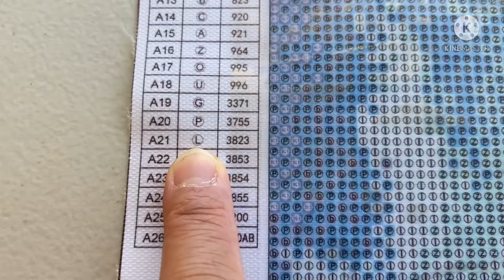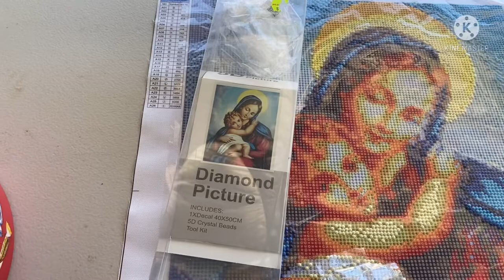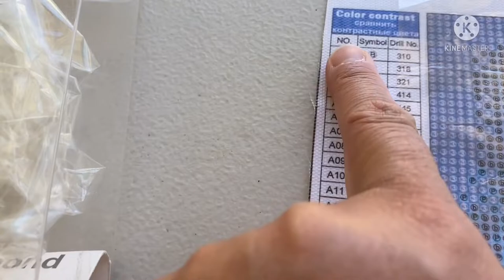DIAMONDS PAINTINGS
Painting using beads